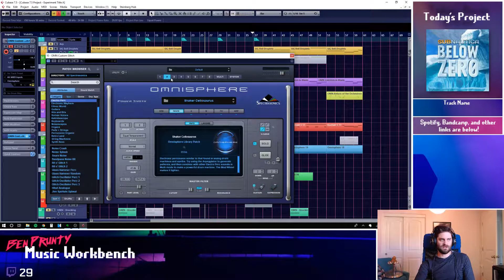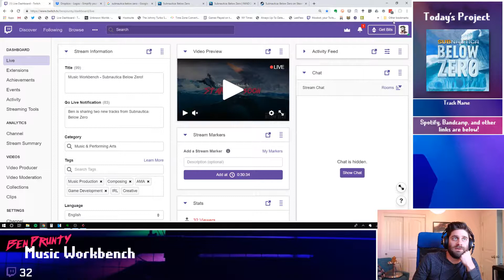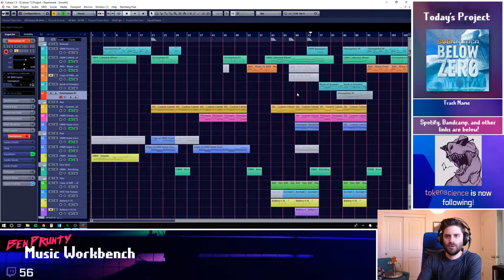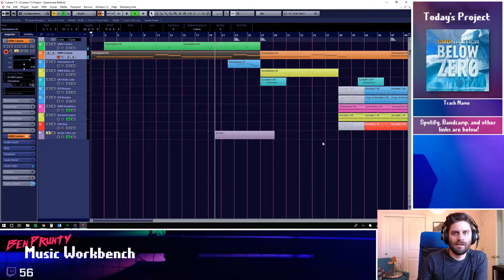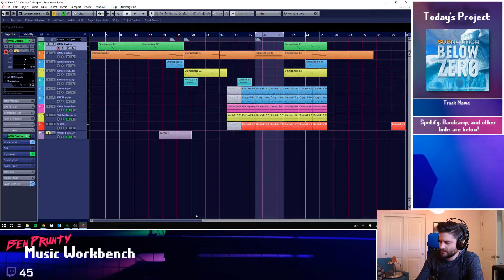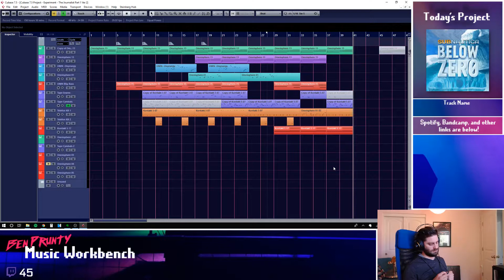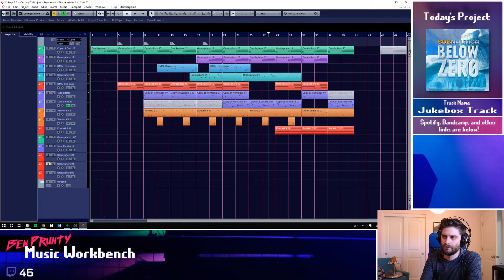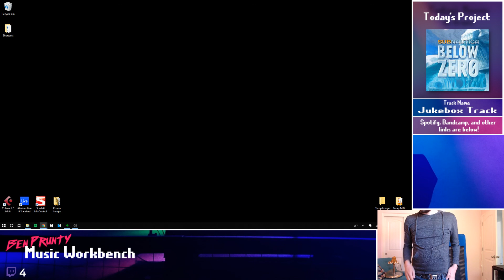Ben Prunty - Subnautica Below Zero - Music Creating (2019.05.07)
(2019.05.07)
Stream from official Ben Prunty twitch channel